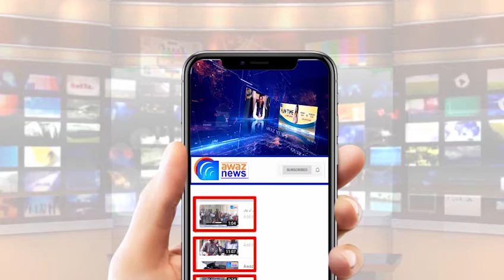وزیر اعلیٰ شکایت سیل نے نوٹس لیکر سوسائٹی مالکان سے جواب طلب کرلیا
دولت نگر کے گاؤں مہسم بانوتہ کے رھائشی دو درجن خاندانوں کی اراضی پر قبضہ کے خلاف احتجاجی مظاھروں اور تحریری درخواست پر وزیر اعلی پنجاب کمپلینٹ سیل گجرات نے نوٹس لے لیا ھاوسنگ سوسائٹی مالکان سے جواب طلب کون سچا کون جھوٹا جلد فیصلہ کا امکان رپورٹ آکاش نیازی آواز نیوز گجرات